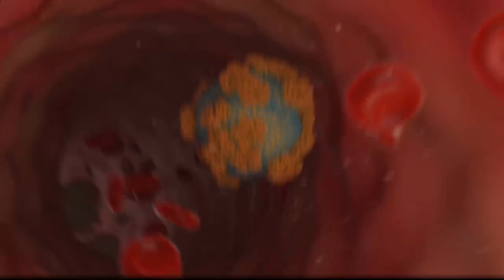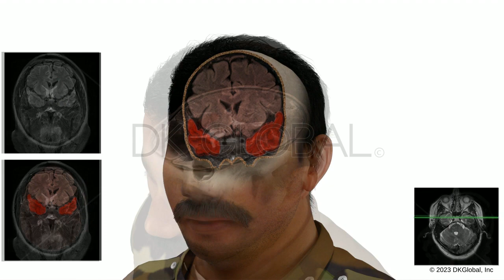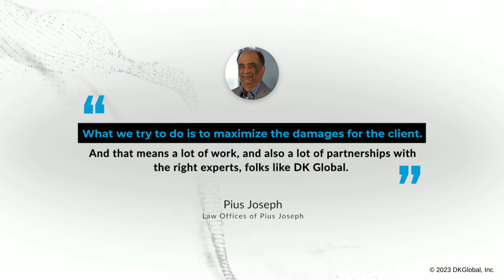Employers Deny Liability for TBI & Burn Victim in Tree Electrocution Incident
A man suffered third and fourth degree burns and a traumatic brain injury after he was electrocuted while working in an orange tree. His lawyer, Pius Joseph of @lawofficesofpiusjoseph worked with DK Global to create a series of animations showing how the electrocution occurred and the extent of the man’s injuries.

We take immense pride in helping attain justice for the survivors of catastrophic injuries and welcome any opportunity to assist you in visualizing your case.